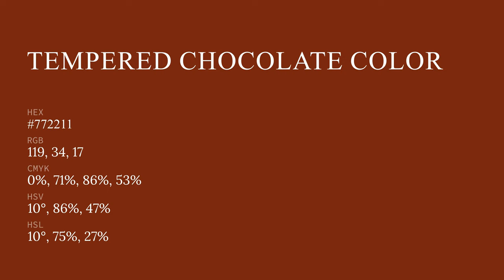Tempered Chocolate color #772211 hex color - Red color - Cool color 772211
What color is Tempered Chocolate ? #772211 hex color - Red color - Cool color 772211

Hex #772211 Color Code is also known as Tempered Chocolate color.